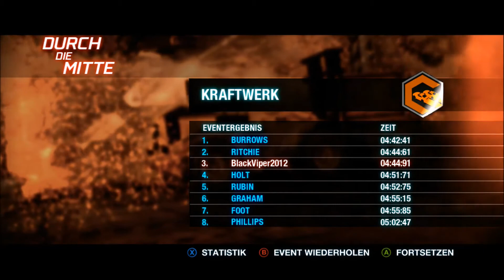Let´s Play Split Second #10 -Innenstadt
Alle Rechte gehen an Black Rock Studio, Sumo Digital